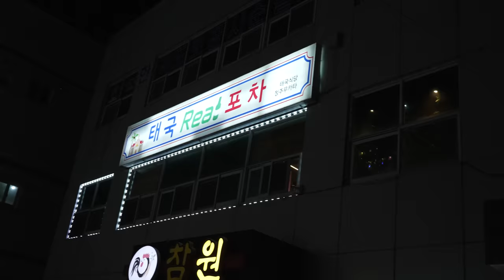Enjoying Southeast Asian Food in Korea(?) Vietnamese and Thai Cuisine! Here I come!ㅣHamzy Vlog